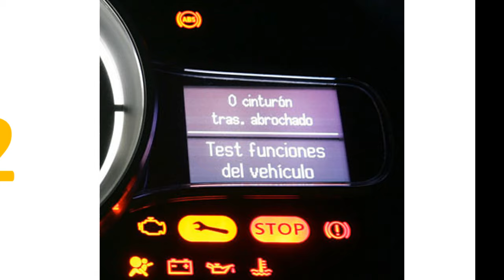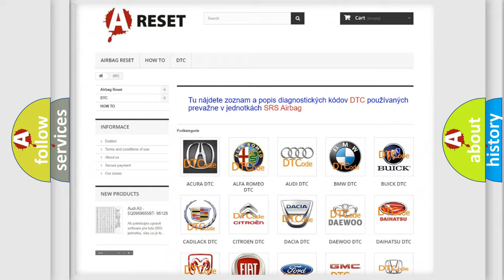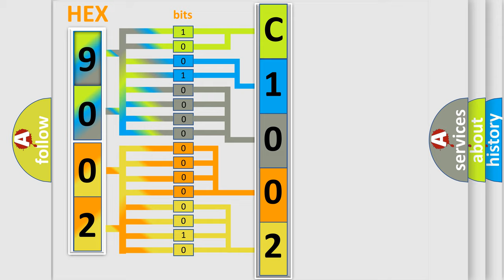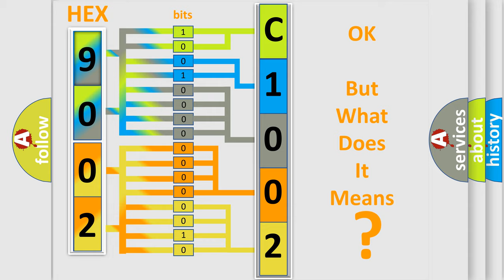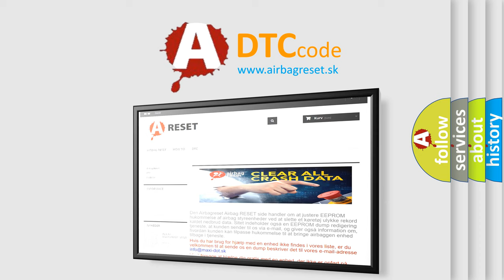DTC Jeep C1002-25 Short Explanation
Contents:
0:21 Basic DTC analysis according to OBD2 protocol standard.
1:48 Insight into programming
2:58 A diagnostically understandable description of the Diagnostic Trouble Code
3:05 Basic error definition

Make:
Jeep
Code:
C1002 25
Definition:
CAN-HS Bus Off
Description:
Open or power supply-output short,GND-output short occurs in CAN line.End resistance malfunction Internal error in each control module
Cause:
Loose wiring harness connectionBad wiring harnessPoor connector terminal on the ECMDefective VDC or ABS Control ModuleDefective body integrated unitPoor connector terminal
Failure Type: